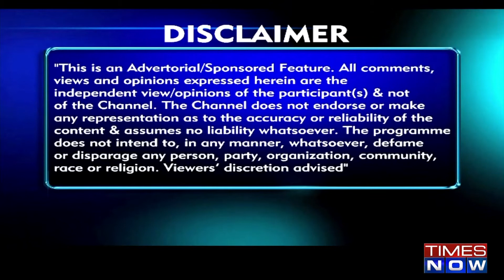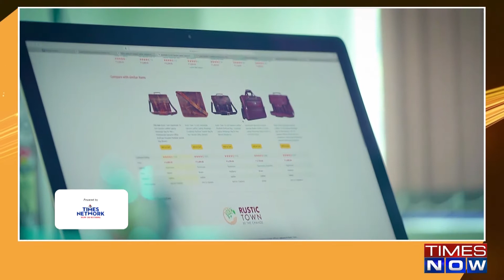AmazonSmbhav India - Unlocking Infinite Possibilities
Watch the first episode of AmazonSmbhav for an exclusive interview of Amitabh Kant, CEO Niti Aayog & a panel discussion with Dilip Chenoy, Secretary General, FICCI India, Vinod Kumar, President, ISME & Manish Tiwari, VP, Amazon India.